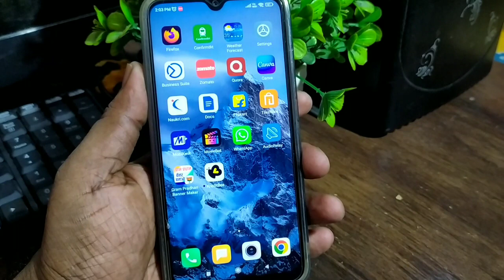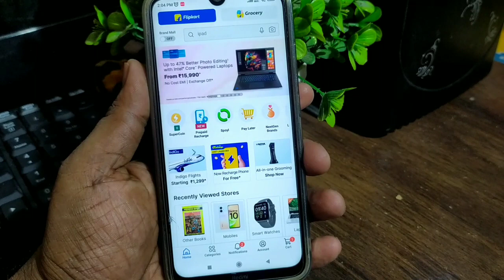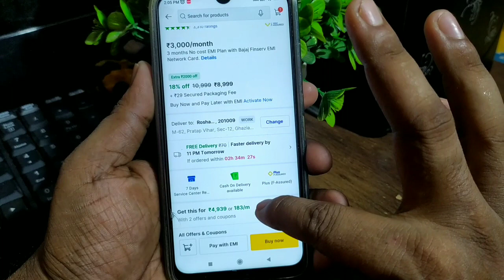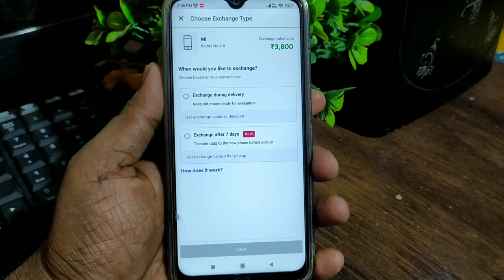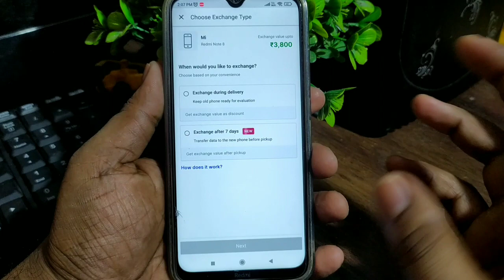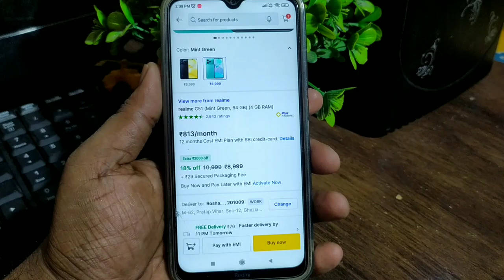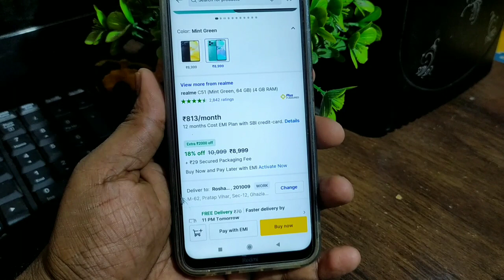Purana phone kaise exchange Karen | exchange mobile | फ्लिपकार्ट में मोबाइल एक्सचेंज कैसे करते हैं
Purana phone kaise exchange Karen | online how to exchange mobile phone in Flipkart | फ्लिपकार्ट में मोबाइल एक्सचेंज कैसे करते हैं online old phone exchange,
online phone exchange,
old mobile exchange on amazon,
old phone exchange app,
exchange old phone with new,
where to exchange old phone,
how to exchange phone online